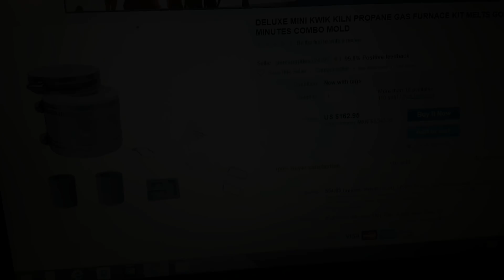Como Fundir ORO en un Jarrito de Barro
Les vamos a enseñar como fundir ORO en un jarrito de Barro Méxicano.